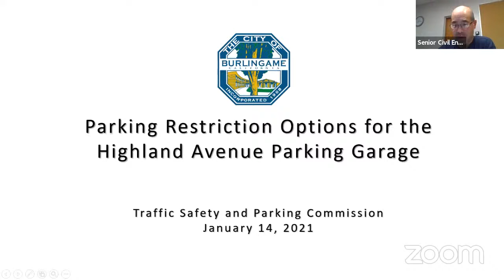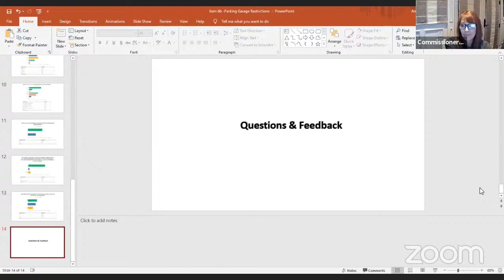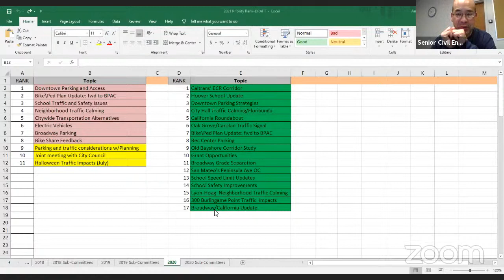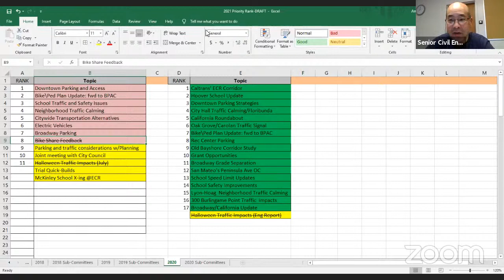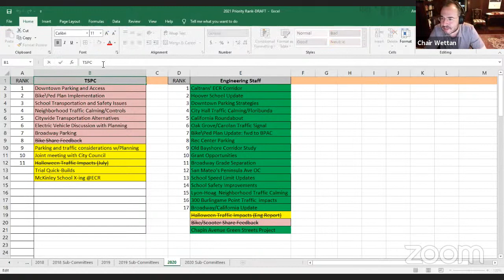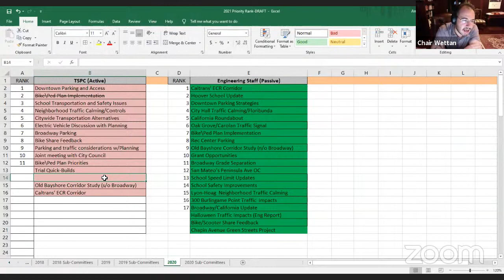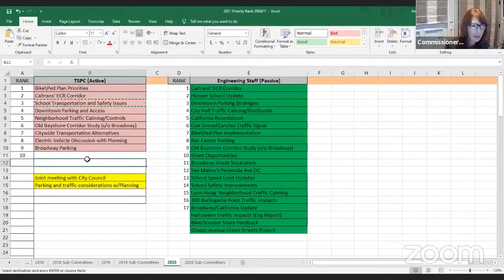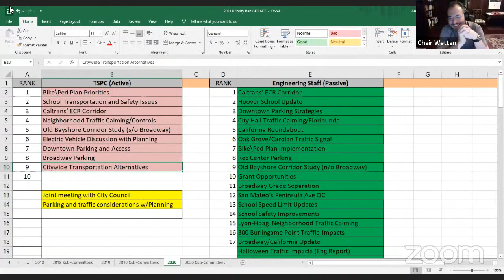Traffic Safety & Parking Commission Meeting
If you would like to comment at a Council or Commission meeting but are staying home, please email your comment or question on an Agenda item or for public comment to . Staff will be checking this email account regularly during the meeting.  Your comment will be read out loud (with a three-minute time limit) at the appropriate time.  Example: If your comment pertains to a particular staff report, your comment will be read when the Mayor/Commission Chair opens the item for public comment.

To assist staff, label what your comment is on in the subject line of your email.